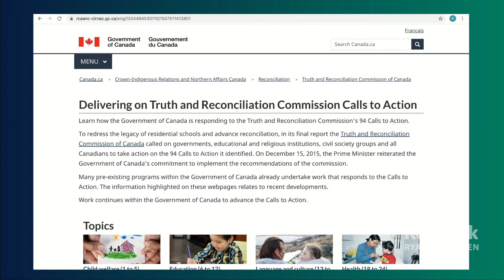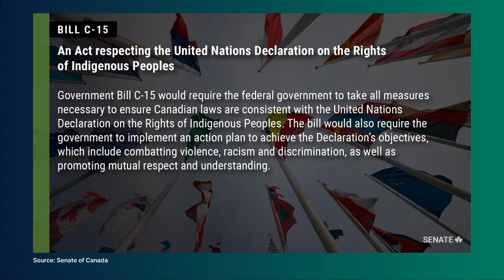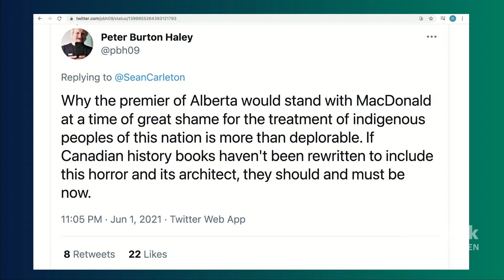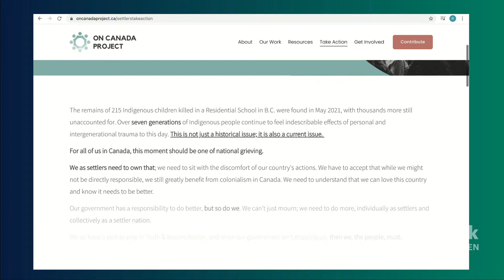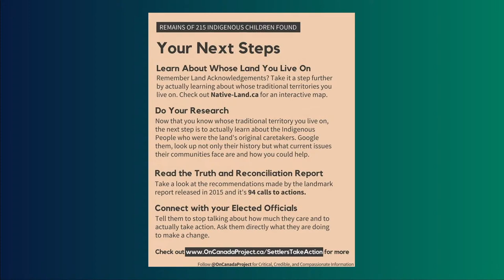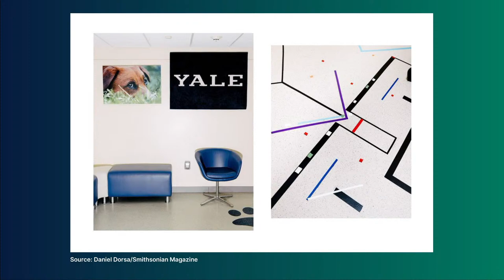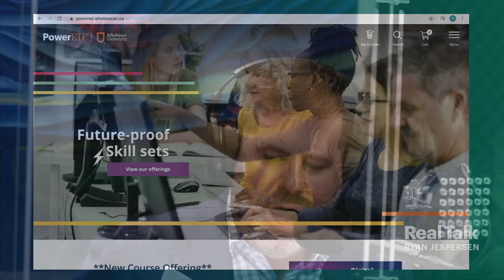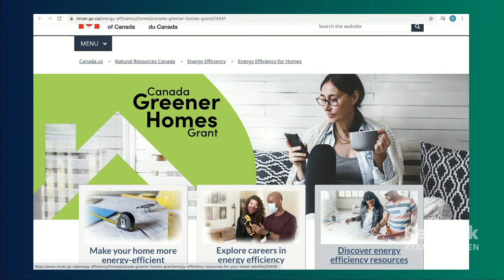June 2, 2021 - Senator Patti LaBoucane-Benson, PhD; How Settlers Can Take Action; Yale Dog Lab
Senator Patti LaBoucane-Benson, PhD explains the need (and her drive) to see the establishment of a National Day for Truth and Reconciliation and Canadian laws align with the United Nations Declaration on the Rights of Indigenous Peoples.

MyJasper Memories | Meet Matricia Bauer, an Indigenous singer, drummer and storyteller in Jasper. Through her business Warrior Women, Matricia offers musical performances, workshops, tour shows, guided experiences, training and much more.

The founder of On Canada Project Samanta Krishnapillai unpacks the responsibility non-Indigenous people who live in Canada have in reconciliation and how they benefit from colonialism in this country.

Canine Cognition Center at Yale University researcher Zachary Silver shares about his study of dogs and how the companion animals can tell if a person is kind or not.

4:13 - Senator Patti LaBoucane-Benson, PhD
49:21 - MyJasper Memories
53:36 - Samanta Krishnapillai
1:29:45 - Zachary Silver